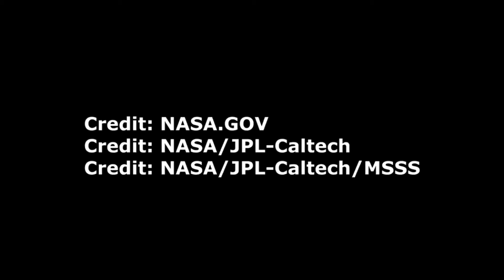Фото Марса от Curiosity, сол 1293. Изображения с Persereverance Rover.